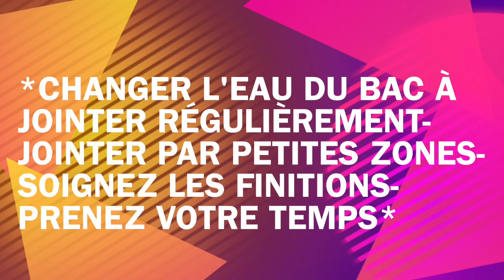DECORATION INDUSTRIELLE:Conseil de carreleur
La décoration industrielle est la grande tendance du moment.
Apprenez à réussir votre décoration en choisissant la couleur de vos joints mais aussi la couleur de vos carreaux.
Les accessoires de décoration types verrières ou miroirs verrières amènerons un style atelier à votre intérieur.
⬇️Les avantages de KARO TUTO⬇️

1 G Avenue Edouard Millaud
69290 Craponne
🔧Mes outils🔧
🔥Mes croisillons auto-nivelants Perfect level en kit
🔥Mes carrelettes
🔥Mes niveaux laser:
🔥Mes supports de règle Rubi
🔥Mes meuleuses
🔥Ma mini meuleuse Bosch
🔥Mes disques:
🔥Mon Piqueur
🔥Mon trépan pour les prises éléctriques:
🔥Mon équerre
🔥Mon Malaxeur